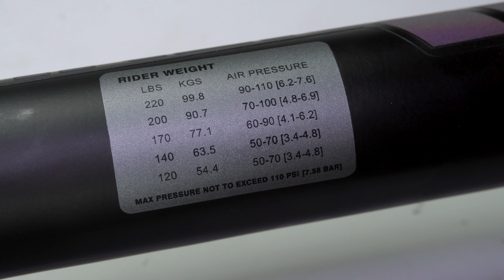Воздушная вилка Nanlio X7 pro с Aliexpress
В этом видео Воздушная вилка Nanlio X7 pro с Aliexpress.